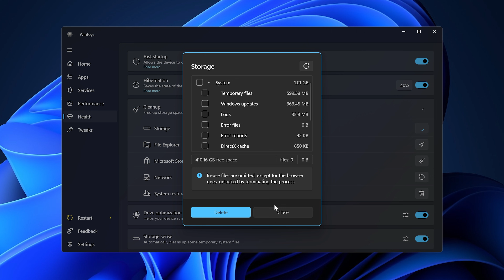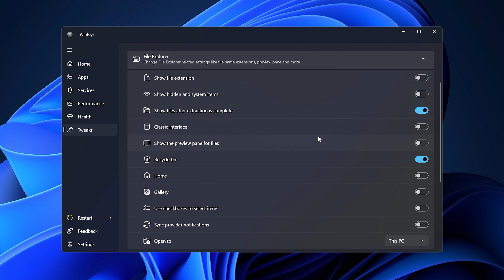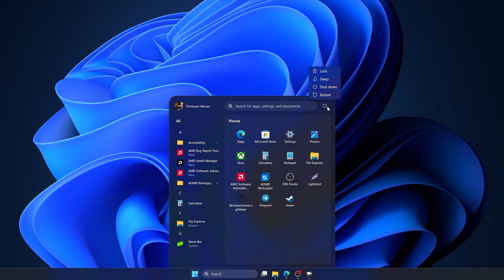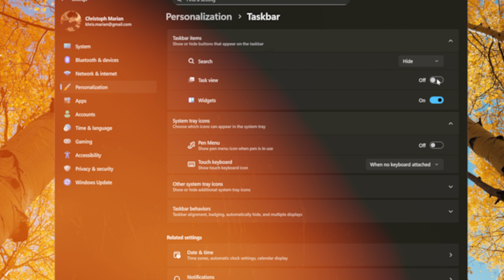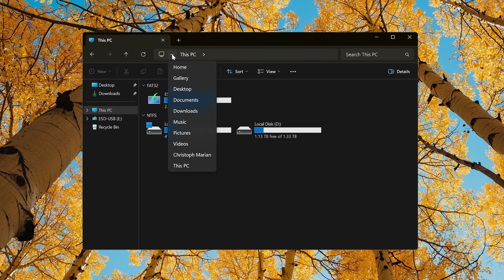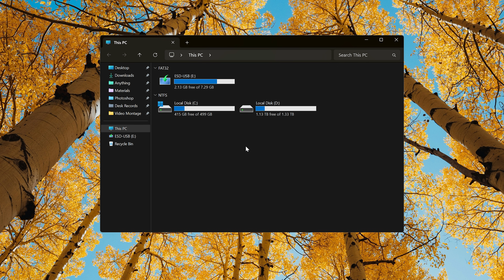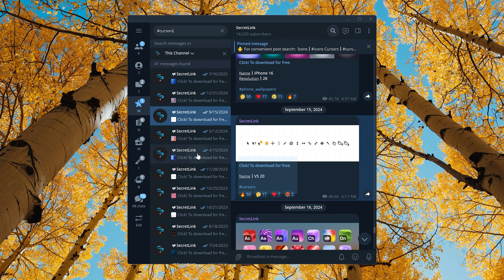Your Windows 11 Desktop Is Missing These Tools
This video shows how to improve your Windows 11 experience and add new functionality using just three key programs. We'll start with WinToys for basic optimization, then move on to other tools to customize windows and enhance your overall system. Learn how to make Windows 11 faster and more user-friendly with these best customization tips.

𝐭𝐢𝐦𝐞𝐜𝐨𝐝𝐞
  0:00 - Intro
  0:22 - Optimization
  1:22 - Interface improvements
  3:35 - File explorer improvements
  5:42 - Useful tools
  6:36 - Conclusion